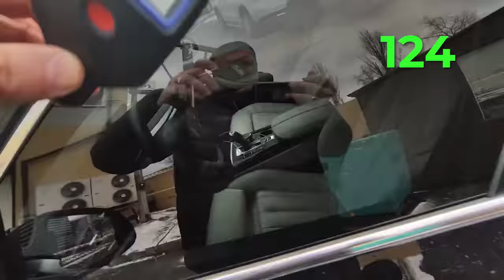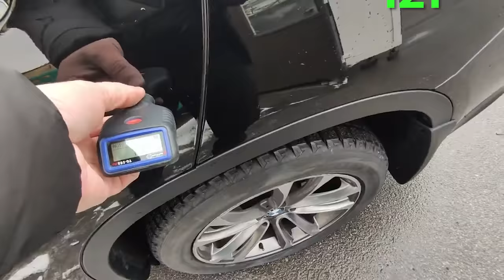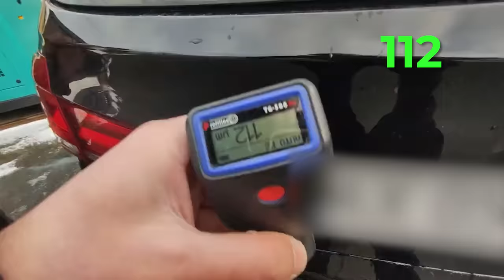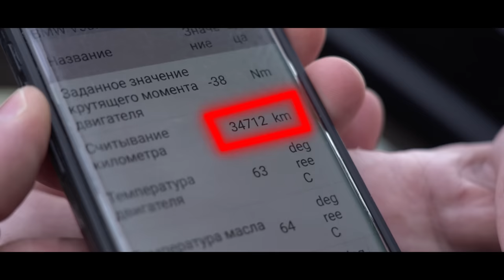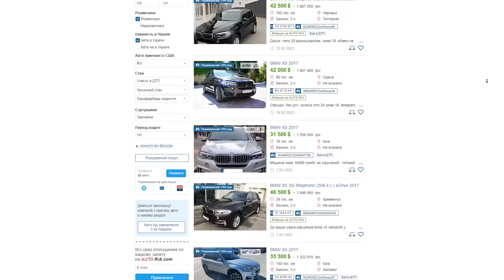BMW X5 ПО ЗАВЫШЕНОЙ ЦЕНЕ | ТОРГИ С ПЕРЕКУПОМ | Автопідбір Україна 1-AUTO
00:00 - 01:34 Начало видео, первый взгляд на авто
01:34 - 03:26 Осмотр машины по кузову, странности с бампером
03:26 - 04:04 Проблемы белого салона
04:04 - 06:48 Досмотрели кузов нашли некоторые нюансы
06:48 - 08:14 Звонок заказчику, обсуждаем проблемы
08:14 - 10:33 Пытаемся найти наше СТО
10:33 - 16:19 Осмотр авто с низу, находим новые нюансы
16:19 - 17:20 Итог по автомобиля, выезд с СТО
17:20 - 18:45 Читаем автомобиль на наличие новых проблем
18:45 - 19:37 Тестдрайв X5
19:37 - 27:10 Торги с перекупом за стоимость авто
27:10 - 28:29 Итог по автомобилю